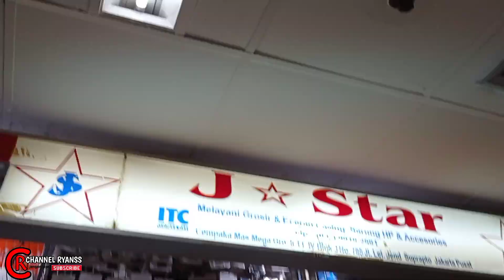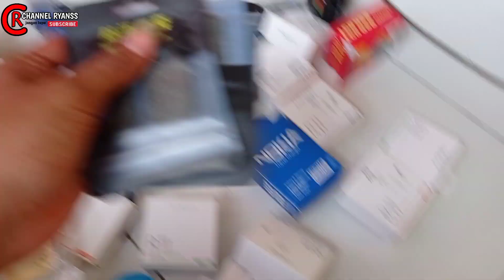Vlog usaha konter || Rekomendasi toko grosir untuk kebutuhan konter ..